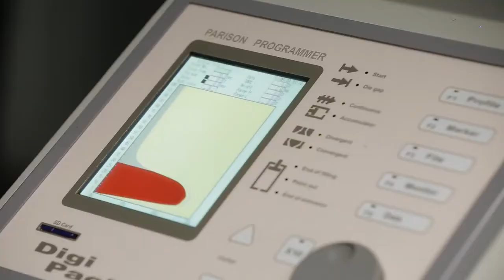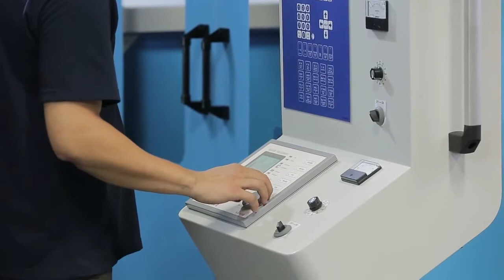3 Die Head Extruson Blow Moulding Machine with Visi Strip - Chia Ming Machinery Co., Ltd.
CM-75TVH (HB)
This machine is our standard model for variety of application from bottle volume 300ml to 1600ml. It's also equipped with auto deflshing device and auto take-out alignment robot for fully automatic production line.
/ Key Features /
★ Triple die head single station
★ Power saving system (Hybrid model)
★ Parison Control System (Moog 100 points)
★ Crank Type Carriage Movement
★ Auto deflashing device
★ Automatics take-out alignment robot
★ Visi strip function
★ Scraps conveyor
★ Built by standard components, i.e. Beckhoff, Festo, SMC, Toshiba, Tokimec, Schneider, ABB, Omron,  ensuring straightforward maintenance at lower cost and global spare parts availability
/ Optional equipment or function/
👍 Leak detector
👍 Post cooling
👍 Neck trimmer
👍 CE or UL certification
👍Support the “Industrial” internet of things. (More info, please contact.)
/ Application/
Bottles for food/ jerrycan/ drinks/ detergents/ reagents/ cosmetics/ medicines/ engine oils/ lubricants/ home products/ car parts/ decoration parts/ drain cleaners/ bellows plunger/ Oxygen Mask/ blade case